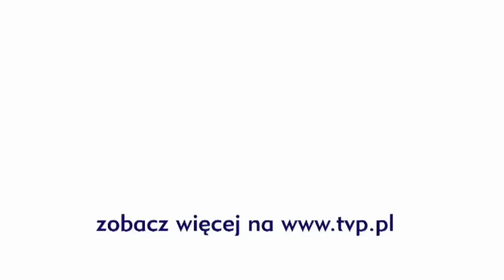Wszystko przed nami - Boski Mediolan - scena z odc. 1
Po meczu Wojtek, Paweł i Stefan odwiedzają trattorię, w której pracuje za barem Wojtek Szczepański. Właściciel lokalu przedstawia im swoją nową dziewczynę, Franceskę. Włoszka bez pardonu kokietuje Wojtka. DOŁĄCZ DO NAS:

JESTEŚMY TEŻ TUTAJ:
Strona TVP VOD: